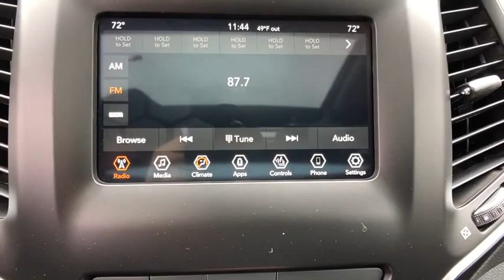2020 Jeep Cherokee Carmel, Peekskill, Mount Kisco, Brewster, Mahopac, Mohegan Lake, NY 20133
New 2020 Jeep Cherokee available in Carmel, New York at Meadowland of Carmel CDJR. Servicing the Peekskill, Mount Kisco, Brewster, Mahopac, Mohegan Lake, NY.
2020 Jeep Cherokee Latitude Plus - Stock#: 20133 - VIN#: 1C4PJMLX5LD518517

Safety equipment includes: ABS Traction control Passenger Airbag Curtain airbags Front fog/driving lights...Other features include: Bluetooth Power locks Power windows Auto Air conditioning...New Inventory... This terrific-looking Vehicle with its grippy 4WD will handle anything mother nature decides to throw at you!!! Optional equipment includes: Power Front/Fixed Rear Full Sunroof Comfort/Convenience Group Quick Order Package 26N Altitude Cold Weather Group...